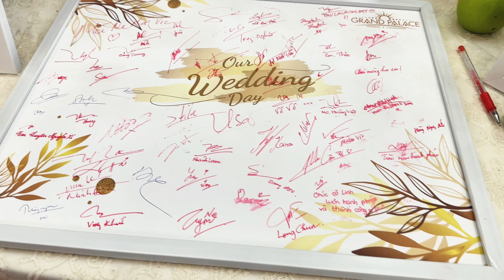Hội Tụ Dàn Hot Tiktoker Hát Trong Đám Cưới Linh Barbie - Vê Vê Travel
Để nhận thông báo khi ra Video mới nha